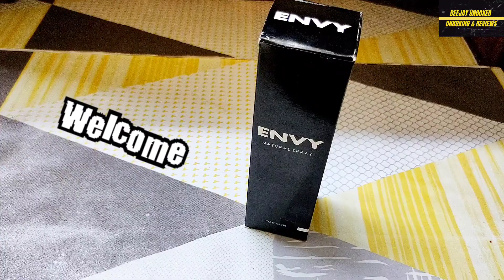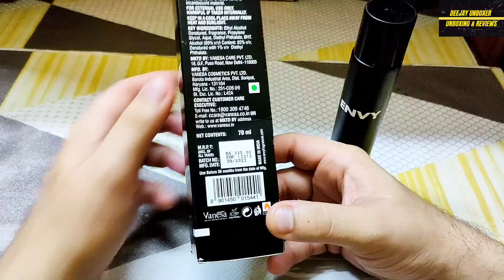Envy Natural Spray | वाह क्या बात है इसकी 😍 | Budget Stunner 70 ml @ ₹130/- only